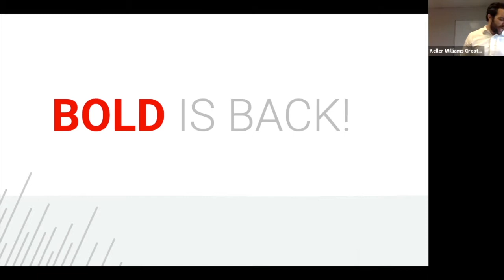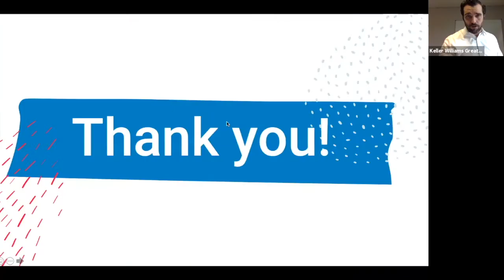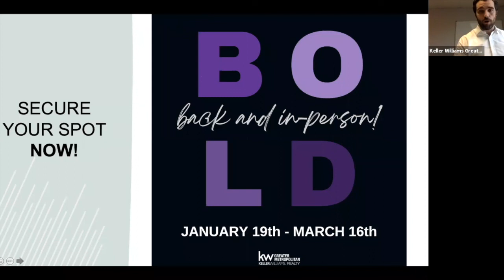BOLD is Back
Interview with Mike Arko & Jake Lohser